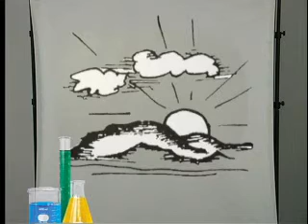West Nile Virus Mosquitoes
Tips on how to reduce exposure to Mosquitoes that can carry the West Nile virus.